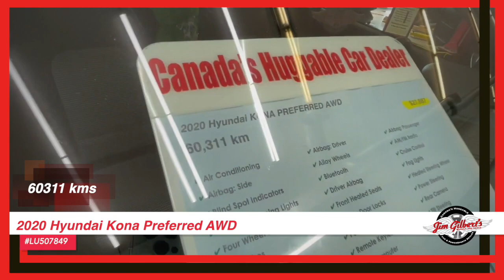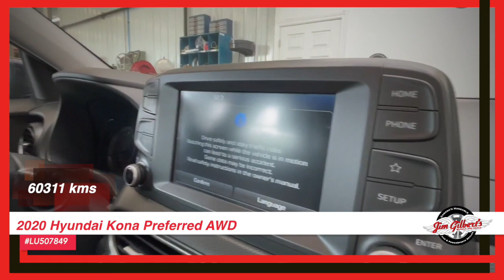For Sale | 2020 Hyundai Kona Preferred AWD | Used SUV | Pre-owned Vehicles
Our 2020 Hyundai KONA PREFERRED AWD - SUV is the perfect vehicle for the modern driver. With features like heated seats, a rear camera, blind spot detection, and nice alloys with fresh tires and a factory warranty, you'll be sure to stay safe and comfortable on every journey. Plus, with our 12-month Huggable Guarantee, you can rest easy knowing your car is in good hands. This versatile SUV is a great choice for anyone looking for an efficient ride that's packed with features!

Serving:
Oromocto
Fredericton
Minto
Chipman
Doaktown
Boiestown
Nackawic
Harvey
St Stephen
McAdam
Hanwell
Moncton
Saint John
Woodstock

402 St Mary's St
Fredericton, NB
E3A 8H5